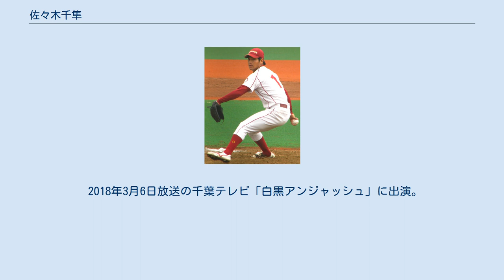佐々木千隼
佐々木 千隼（ささき ちはや、1994年6月8日 - ）は、東京都日野市出身のプロ野球選手（投手）。
右投右打。
 桜美林大学時代 小学校2年生の時に、日野イースタンジュニアで野球のキャリアを始め、主に三塁手の守備をしたが、日野市立三沢中学校の軟式野球部の時には投手・三塁手・外野手の守備を務めた。
 東京都立日野高等学校では高校1年生から三塁手としてベンチに入っており、高校3年生には夏の高校野球西東京大会でベスト8に入った。
 桜美林大学硬式野球部に入ると大学1年生からマウンドに上がった。
大学3年生のころにはエースとして頭角を現し、2016年10月8日には首都大学野球リーグの東海大学との試合で先発し、3安打に抑えて、かつて東海大学野球部に所属した菅野智之に並ぶ、年間で7度の完封を記録した。
また、この登板試合は、2014年に桜美林大学野球部が首都大学野球リーグの1部に上がって以来、東海大学戦相手に対して、チーム初勝利という記録も打ち立てた。
2016年の第47回明治神宮野球大会で準優勝。
 2016年のプロ野球ドラフト会議では、1巡目で田中正義（創価大学）を外した千葉ロッテマリーンズ、読売ジャイアンツ、北海道日本ハムファイターズ、広島東洋カープ、柳裕也（明治大学）を外した横浜DeNAベイスターズから指名を受けた。
「都立高校出身」初の一位指名で、外れ一位指名選手としてはNPB史上最多の「5球団からの再指名」の快挙になった。
抽選の結果ロッテが交渉権を獲得し、契約金1億円プラス出来高払い5,000万円・年俸1,500万円（金額は推定）で契約。
大学時代の3学年後輩に飛田登志貴がいる。
 2017年、4月6日の対北海道日本ハムファイターズ戦で先発しプロ初登板、初勝利。
しかし、その後は7月5日の対楽天戦で7敗目を記録し、二軍で調整する。
2か月後に一軍復帰し、9月13日対日本ハム戦でプロ初完投勝利。
シーズン終了後の契約更改では470万円増の推定年俸1,970万円で更改した。
 2018年、シーズン開幕から右肘痛を我慢して二軍で登板をしていたが内容も悪く、6月20日頃その痛みに耐えられなくなり手術を決断。
7月6日に、右肘関節鏡視下遊離体除去術を受けそのままリハビリに入ったので2018年のシーズンは一軍未登板で終えた。
 2019年、7月9日の日本ハム戦に先発し7回1失点で勝ち投手となり、656日ぶりの白星となった。
一軍成績は7試合に登板し2勝1敗だった。
シーズンオフの契約更改にて6月に2歳年上の一般女性と結婚していた事を公表。
 2020年、同じ苗字の選手である佐々木朗希が入団したため、スコアボード上の表記が「佐々木千」に変更された。
右肩、右肘の故障に苦しみ、新型コロナウイルス感染症流行の影響でリハビリも進まず、一軍5試合登板、防御率8.31に終わった。
12月3日に年俸1,570万円（前年から400万円ダウン）で契約更改した。
 投球フォームはサイドスローに近いスリークォーター。
大学時代で直球の最速は153km/h。
スライダーやシンカーなど6種類の変化球を操る。
本人はシンカーが一番自信のある球種とする。
 千葉ロッテマリーンズは、佐々木の入団1年目に、新入団発表会で個人グッズを限定発売した。
ドラフト1位ルーキーの個人グッズが入団会見から発売されるのは異例の早さであり、2016年1月3日に平沢大河、成田翔、原嵩の「高卒イケメントリオTシャツ」が発売されたが、その球団最速を更新した。
 2016年、新入団会見で新人王と共に「広瀬すずとの共演」を目標に掲げた。
広瀬は映画『ちはやふる』に主人公・綾瀬千早（ちはや）役で主演しており、ロッテのコマーシャルにも出演している。
同じ名前の役を演じた彼女に縁を感じており、原作漫画も読んでいる。
このニュースが報じられると原作者の末次由紀がTwitterで反応を示し、「広瀬すずさんとの共演が叶うといいな。なにより佐々木千隼選手のご活躍、心よりお祈りしています。」とエールを送った。
 登場曲は、入団当初から一貫して映画『ちはやふる』の主題歌であった、Perfumeの「FLASH」を使用している。
 桜美林大学卒業時には大学より学長賞が贈られ、さらには学長賞を上回る学園最高...